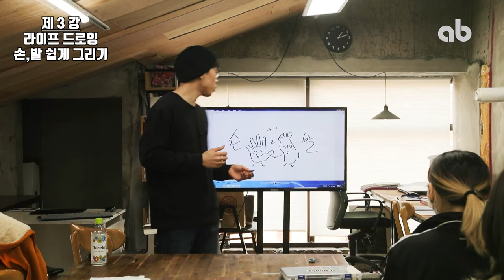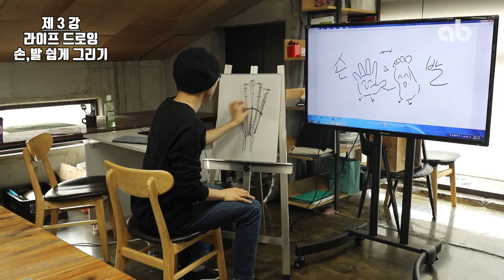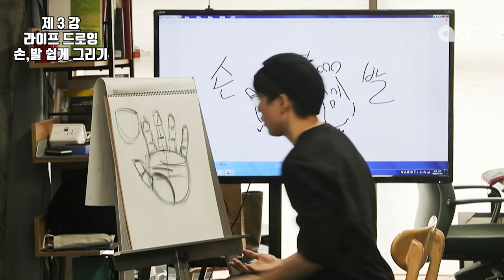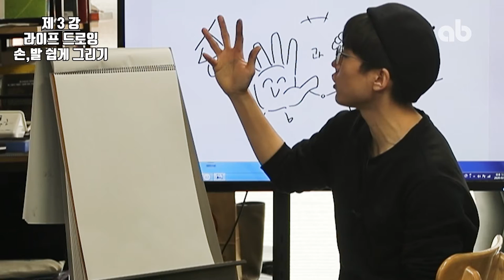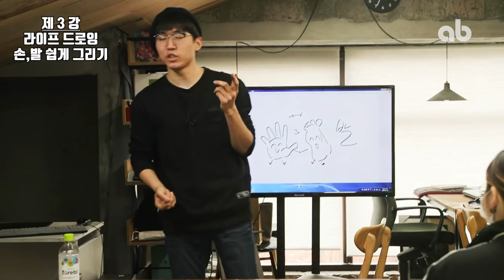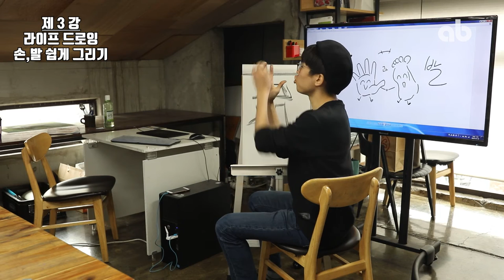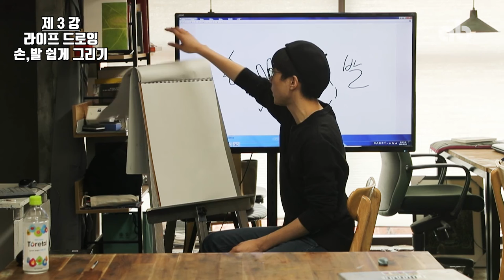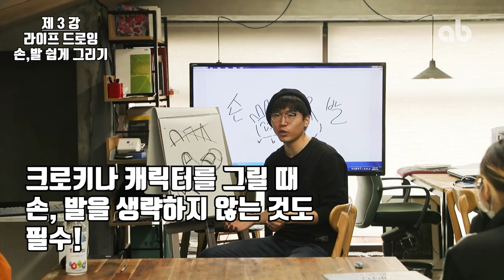[ab 주환쌤의 미스터리한 인체연구소] 3강 손,발 제대로 그려보자! ｜인체드로잉 기초｜인체 강좌｜손발 그리기｜그림 기초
ab 영미유학 클래스 프렙의 이주환 선생님의 미스터리한 인체연구소!